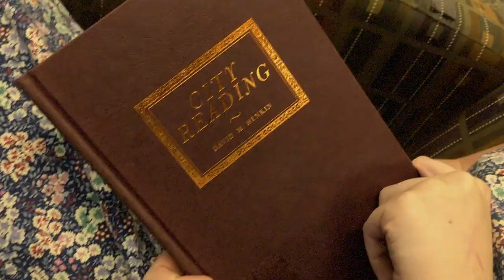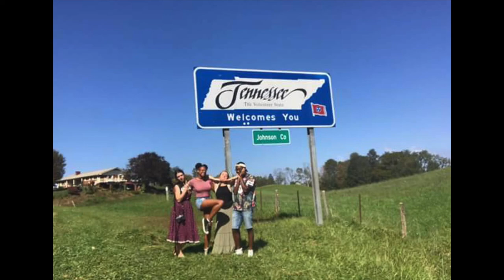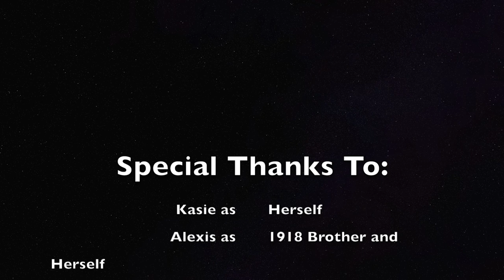Back In My Day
CI 2300 ~ Video Hook Project